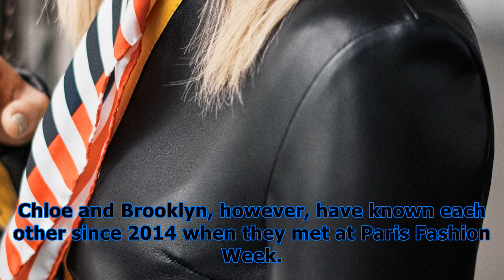Chloe grace moretz & brooklyn beckham hold hands at footwear news achievement awards